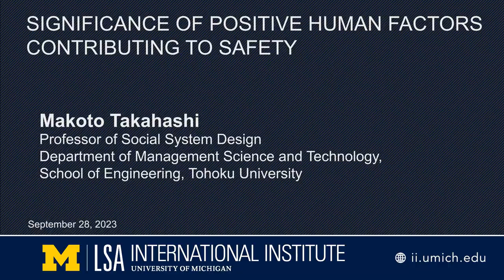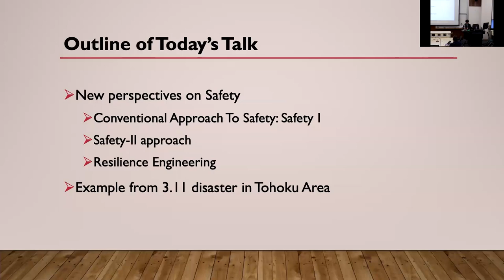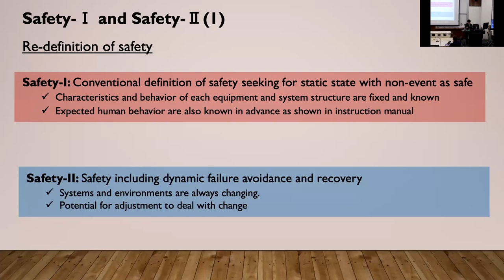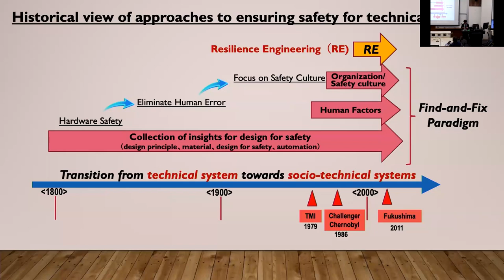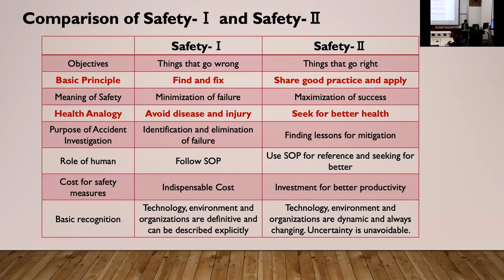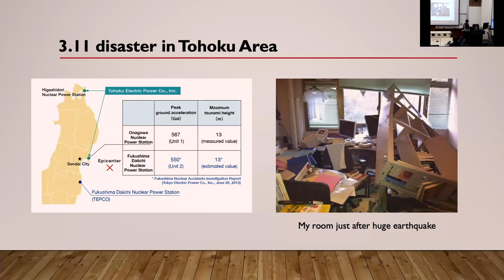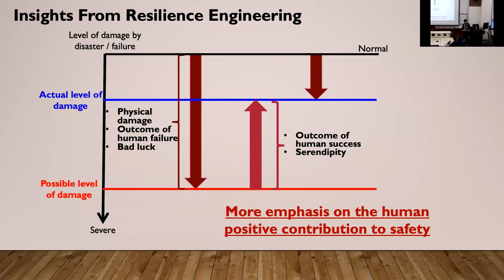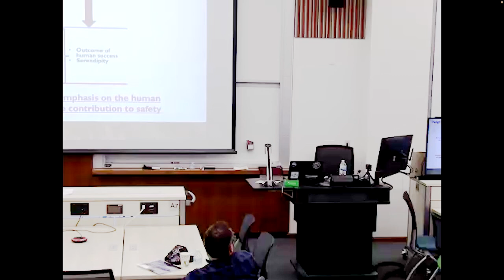Significance of Positive Human Factors Contributing to Safety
Makoto Takahashi, Professor of Social System Design, Department of Management Science and Technology, School of Engineering, Tohoku University

This event is cosponsored by the Department of Nuclear Engineering and Radiological Sciences.

How can we enhance the level of safety of a system that has already been highly safe and reliable? New safety concepts, such as “Safety-II,” in socio-technical systems requiring a higher level of safety, such as nuclear power, aviation, and medical care, will be explained using cases as seen in the Great East Japan Earthquake.

Makoto Takahashi has been a professor in the Graduate School of Engineering at Tohoku University since 2012. His research interests include human–machine interfaces, safety of socio-technical systems, resilience engineering, cognitive engineering, risk communication, and cyber security. Professor Takahashi enjoys trail running, mountain climbing, and bicycling. He is a fan of the music of Eagles, Journey, Styx, Toto, Bruce Springsteen, and Coldplay, as well as the written works of Haruki Murakami, Dan Simmons, Jeffery Deaver, Michael Connelly, and David Halberstam.